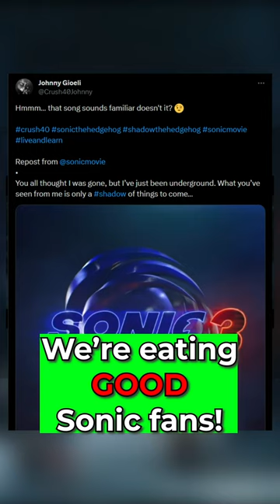JIM CARREY RETURNS AND CRUSH 40 CONFIRMED?!!? 💙🦔🎬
More Sonic the Hedgehog 3 Movie News dropped including a new teaser video, Jim Carrey's return, and more castings!